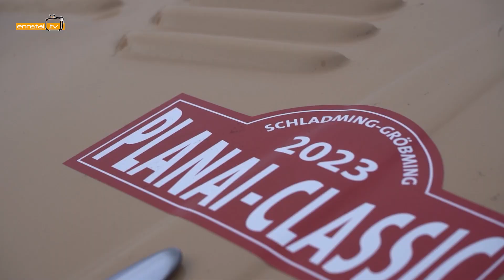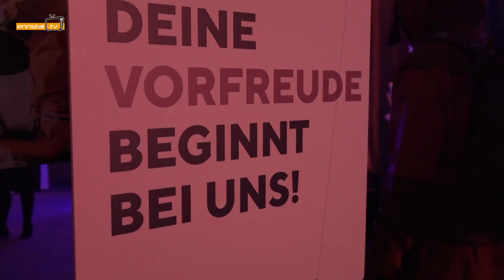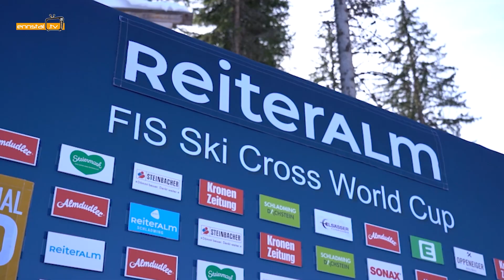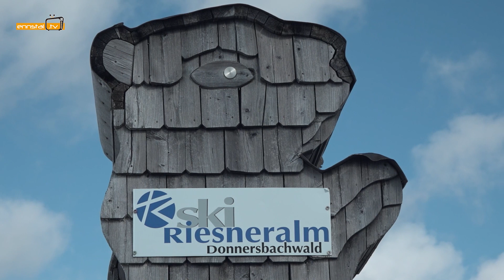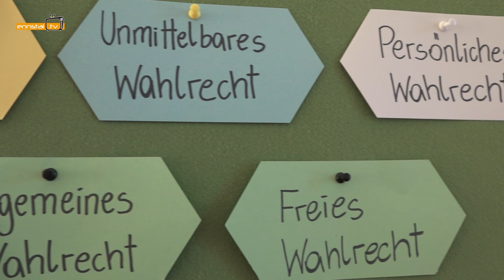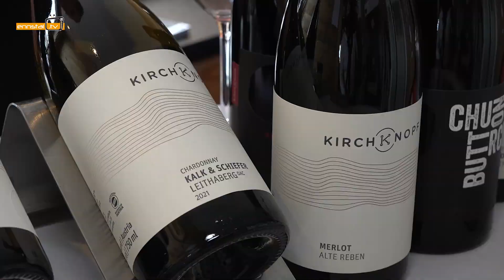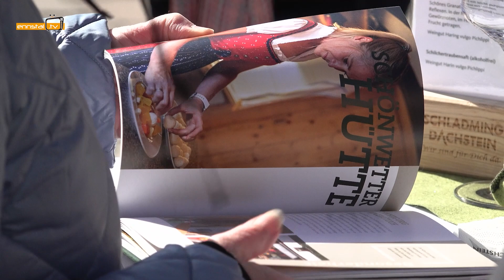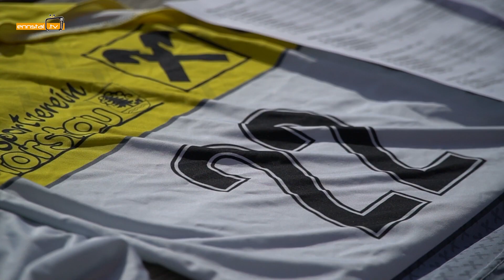Ennstal TV - Jahresrückblick Quartal 1/2023